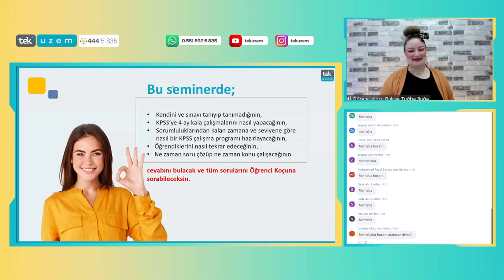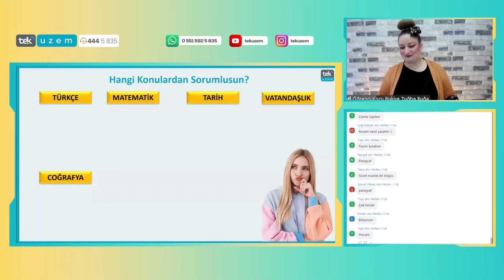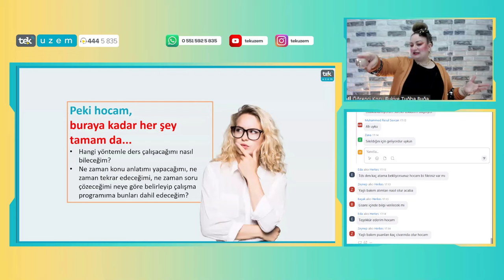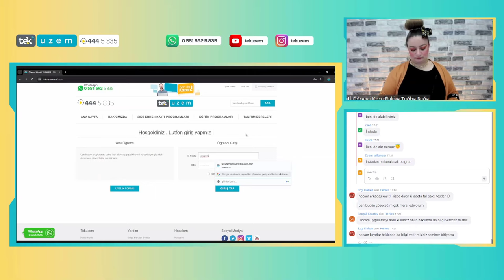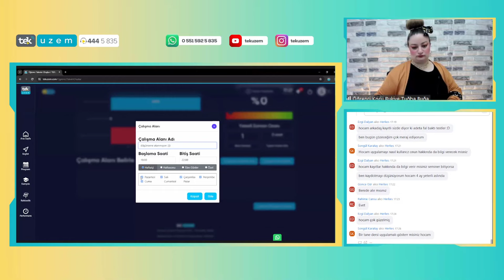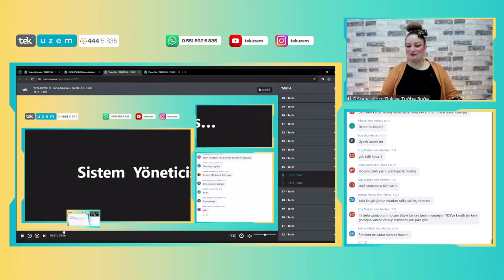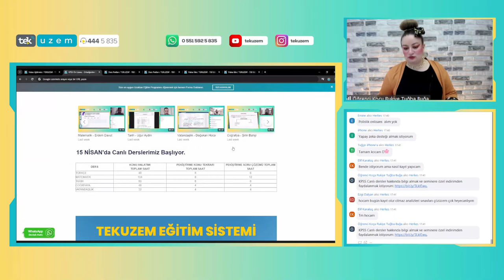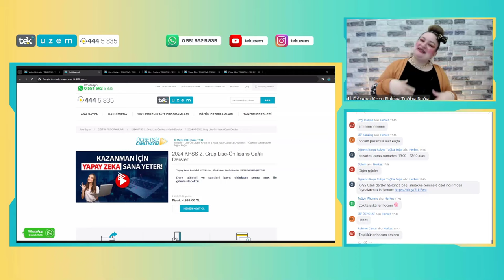Lise-Ön Lisans KPSS'ye 4 Ayda Nasıl Çalışırsan Atanırsın?